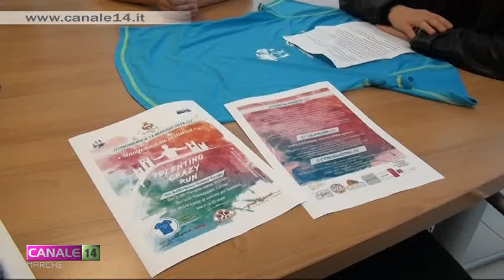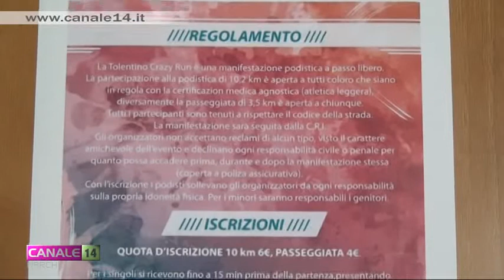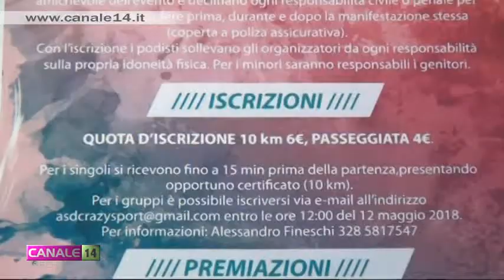"Tolentino Crazy Run" domenica 13 maggio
L'Associazione “Crazy Sport” di Tolentino organizza domenica 13 maggio la terza edizione della “Tolentino Crazy Run”, la manifestazione podistica che si snoda per le vie del centro storico cittadino che prevede un percorso lungo di circa 10km, una passeggiata da 3,5km ed una corsa di velocità riservata ai bambini dai 6 ai 10 anni.